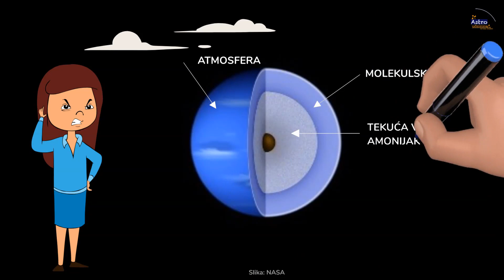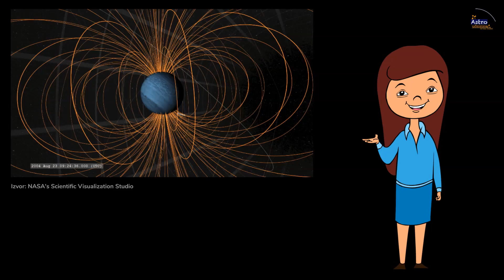Planet Neptun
Upoznajte planet Neptun u kratkome videu objašnjenja.

📚 KNJIGE